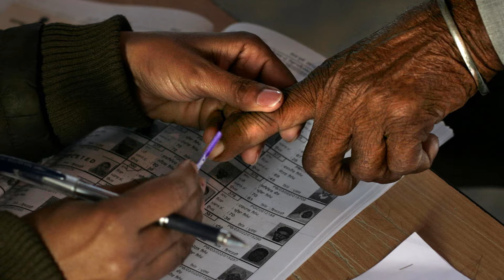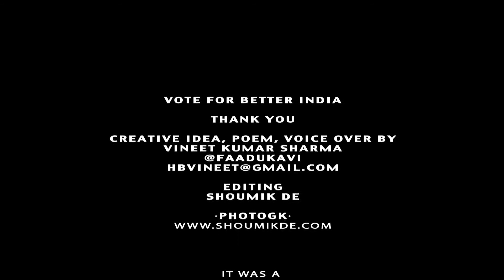Ungli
Vote for better India